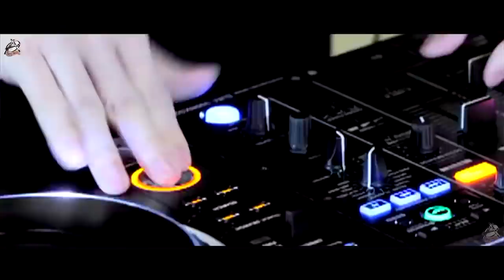Akela Kallu | तोहरा दुअरा पे बजता DJ | Antra Singh Priyanka | New Hit Song 2022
Song : Tohra Duwara Pe Bajata DJ
Singer : Arvind Akela Kallu & Antra Singh Priyanka
Lyrics : Akhilesh Kashyap
Actress : Anisha Pandey
Casting - Suman Saurabh Singh , Rohan Pathak
Digital : Vicky Yadav
Producer : Manoj Mishra
Company/Label : Aadishakti Films